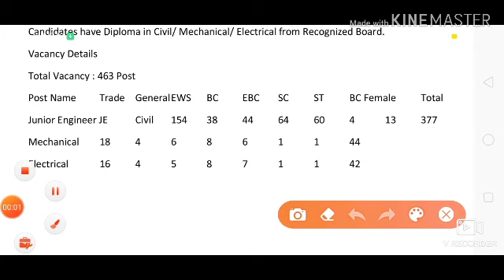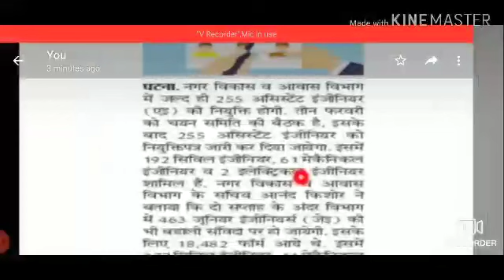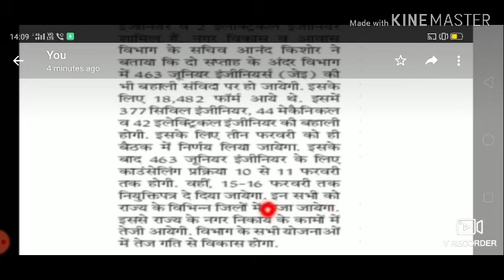Bihar Urban development Department official update news 2020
I'm on titok   click on this 👇🏻

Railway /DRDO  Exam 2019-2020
इस बार आर या पार
All guidelines with discussion group

  metro exam discussion :- DMRC JE / LMRC JE
only for Metro related technical exam discussion